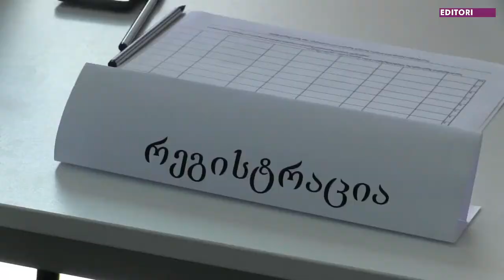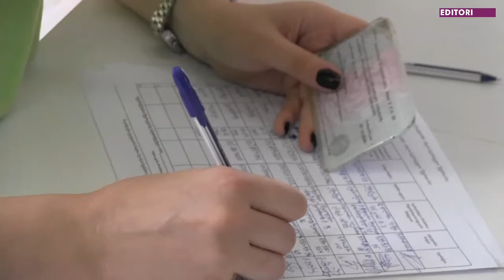სამოქალაქო პლატფორმა ,,ახალი საქართველოს'' რეგისტრაცია